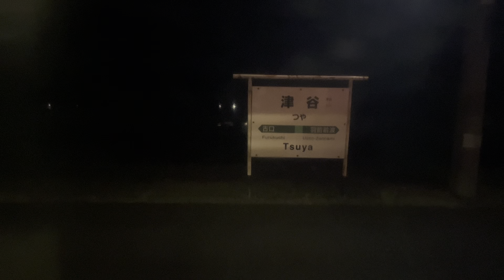陸羽西線 3131D快速最上川 側面展望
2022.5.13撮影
長期運休前最後の最終列車でした。
キハ110-239